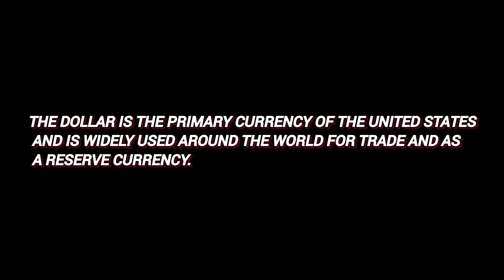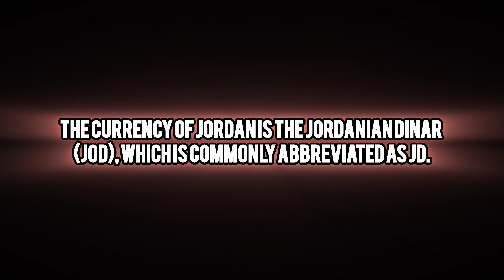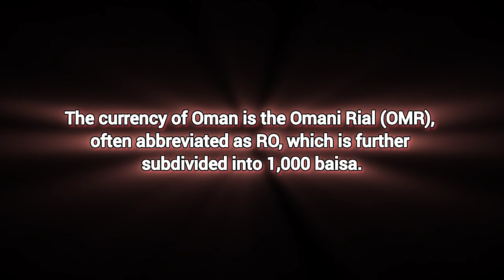Highest currencies| LAST ONE will shock you.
Highest top 10 currencies in the world 🌎
Global reserve EurozoneSafe-haven, AsiaUK's currency, financial hubCommodity currency, stable economyCommodity currency, oil pricesSafe-haven, stable economyEmerging market, controlled exchange rateLinked to USD, autonomous regionStable economy, Scandinavian currency
Dinar, rayal, dollar,euro , pound, yen, Dollar, Euro, Yen, Pound, Franc, Yuan, Dollar Krona
NOTE.
thank you for joining us on this exciting journey!